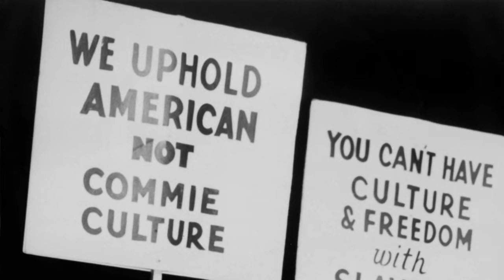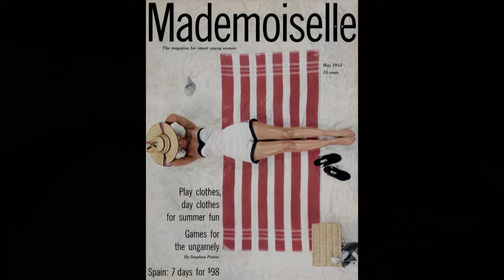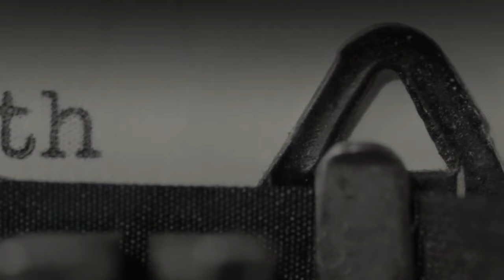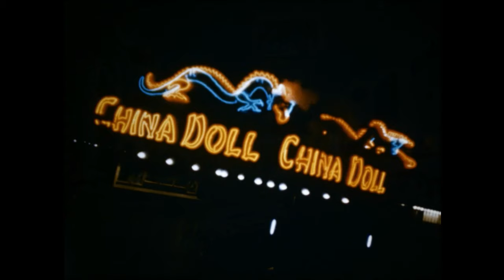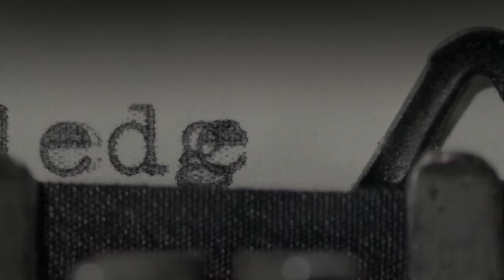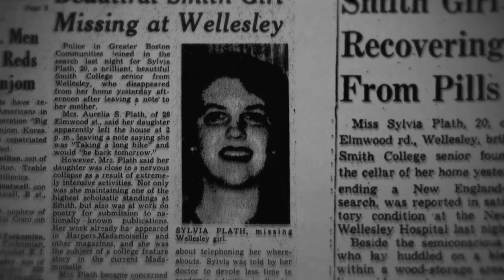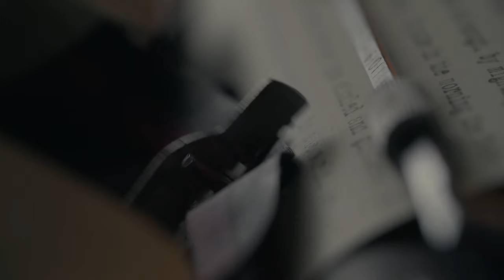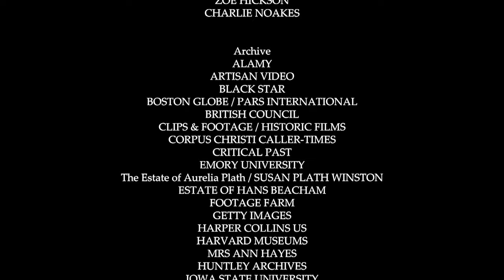BBC Sylvia Plath Inside the Bell Jar "في ناقوسٍ زجاجي" دقة عالية 720HD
BBC Sylvia Plath Inside the Bell Jar 720p HDTV x264 AAC MVGroup org.فيلم وثائقي عن سيلفيا بلاث
"في ناقوسٍ زجاجي"